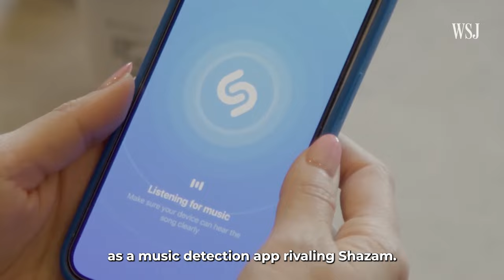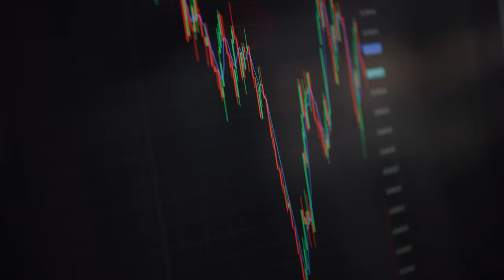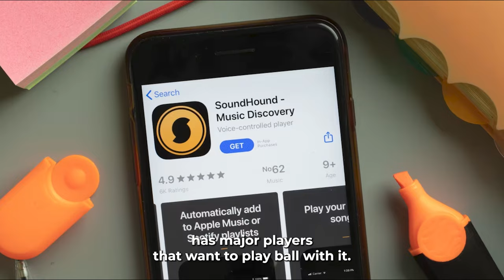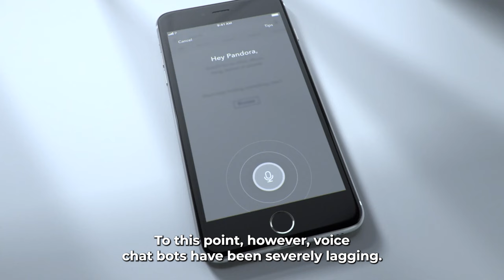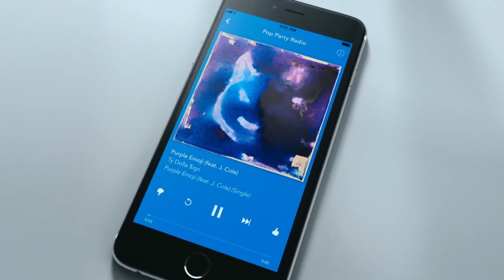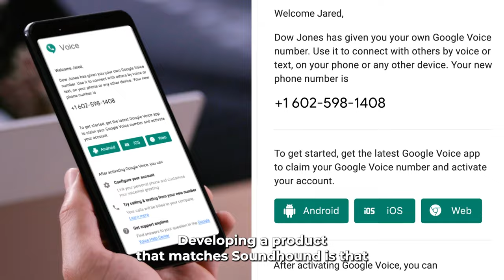Nvidia Acquired Significant Shares In This AI Company Is It Still A Good Time To Invest | NVDA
Despite the somewhat disappointing Q4, the company looks back on track after revealing its Q1 2024 numbers. Still, the stock is down 50% from its peak in March, so is now the time to jump in? Let’s take a look at what the company has going for it and some of the challenges ahead.

Nvidia Is A Leading AI Stock, But Be Aware Of These 4 Warning Signs | NASDAQ: NVDA | Stock Market

Nvidia Is Now Valued At Over $3 Trillion. Here's An Overview Of How The Company Generates Revenue.